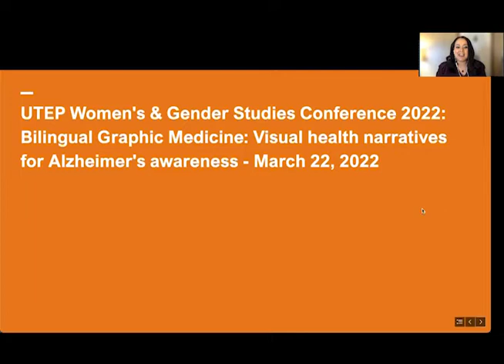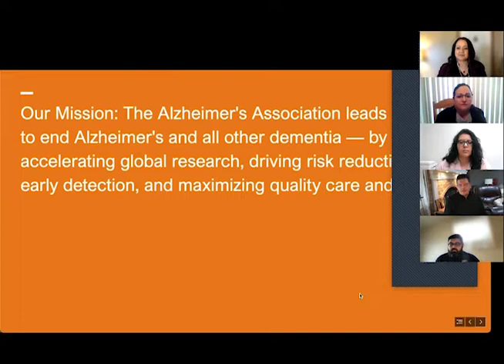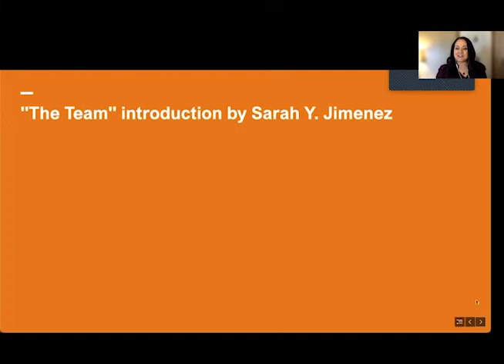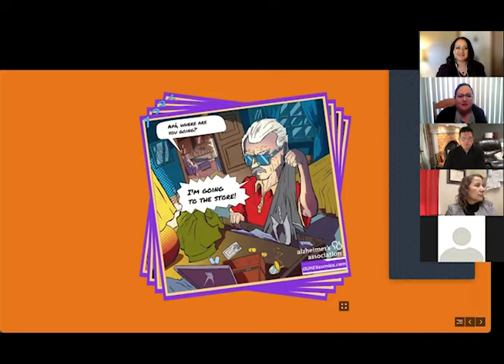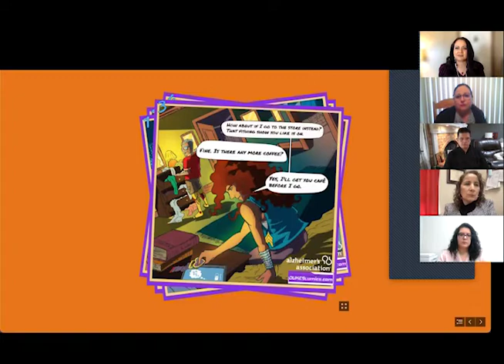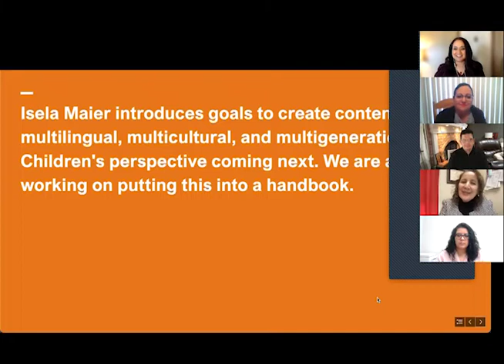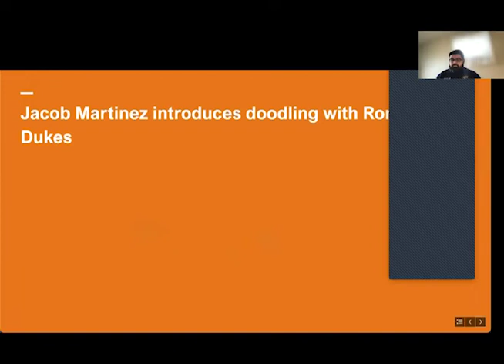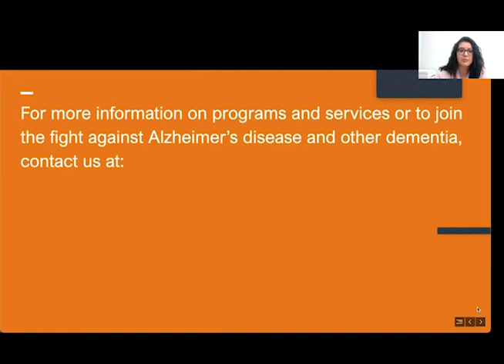Bilingual Graphic Medicine: Visual health narratives for Alzheimer's awareness - March 22, 2022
UTEP Women's & Gender Studies Conference 2022
Panelists:
Elvira Carrizal-Dukes, PhD, MFA / UTEP
Sarah Yvonne Jimenez, PhD, RN / UTEP
Isela Maier, PhD, MA / UTEP
Jacob Martinez, PhD, RN / UTEP
Ronnie Dukes, AAS / DUKEScomics.com
Maria Llamas, MPA, BS / Alzheimer's Association West Texas Chapter
Director of Programs and Services
David Hernandez, MA / Alzheimer's Association West Texas Chapter
Executive Director